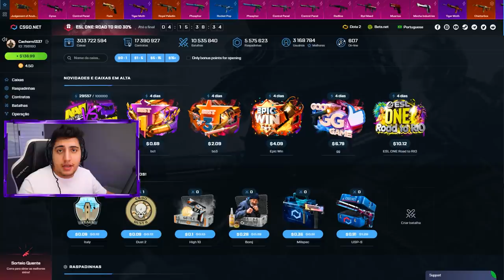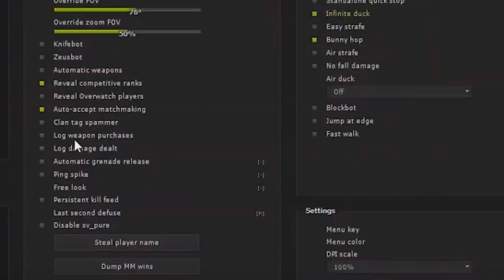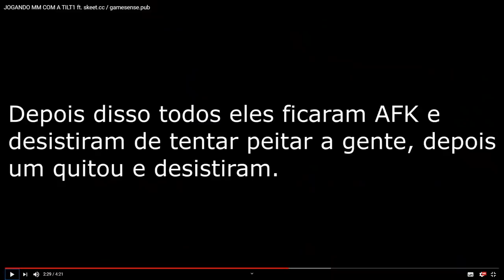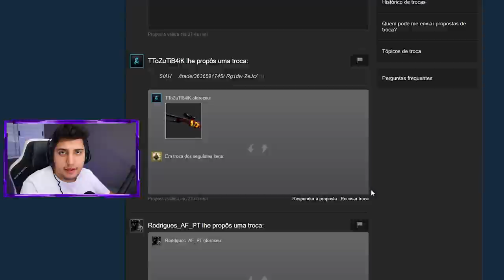a .exec desse HACKER é a mais BUGADA que já vi...